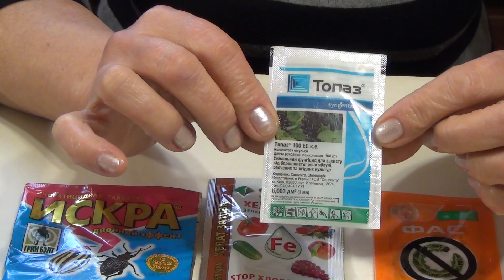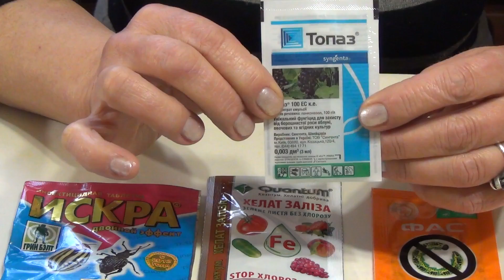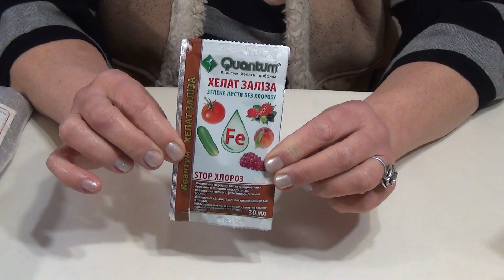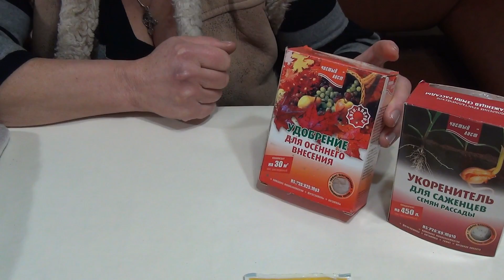Проводим ревизию препаратов для обработки сада и огорода.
Сейчас середина февраля и самое время проверить, какие химические и биологические препараты, остались с прошлого сезона и какие нужно купить для следующего. В фильме информация для начинающих садоводов и огородников.
▶️Применение гиббереллина на винограднике ч.1 Применение ▶️гиббереллина на винограднике ч,2 ▶️Рассада помидор в теплице ▶️Рассада помидор в теплице после обработки препаратом "Атлет"